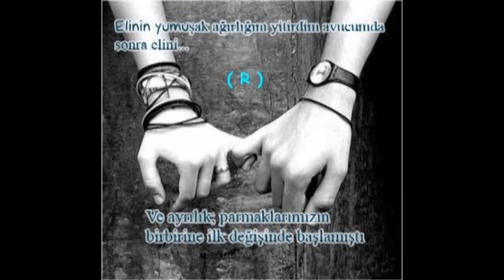Bashir Hamdard New Sad Song 2013 By Rahim AhmadZai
Rahim AhmadZai